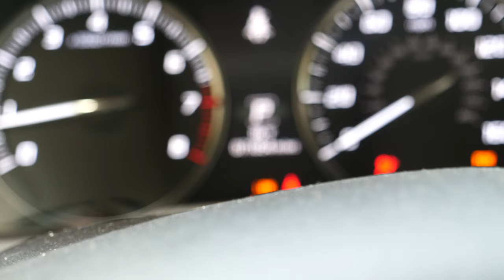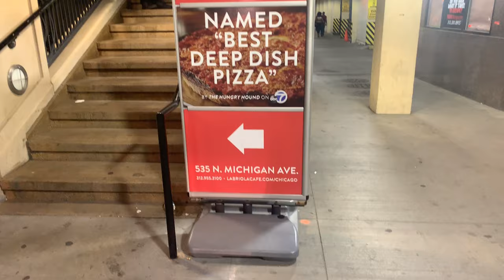Best Deep Dish In Chicago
Hello Everyone!!